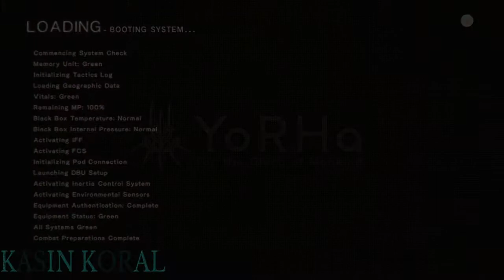Sir King - NieR: Automata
lil baby again